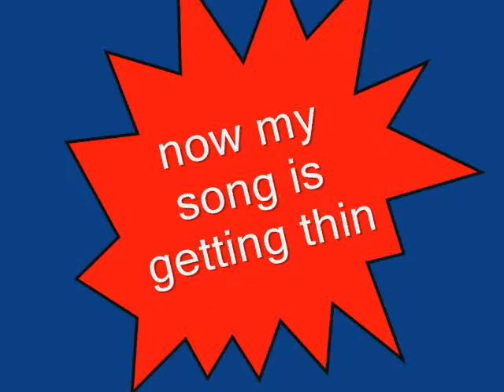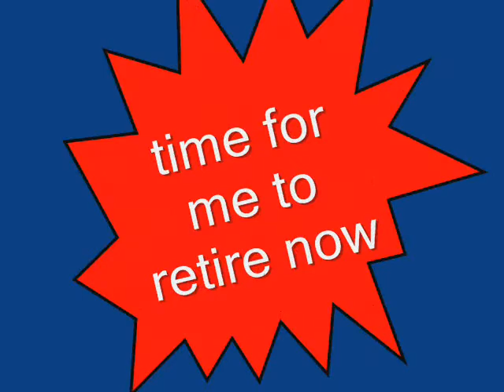llama song!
it doesn't have pictures but its still funny cuz its like WOW!